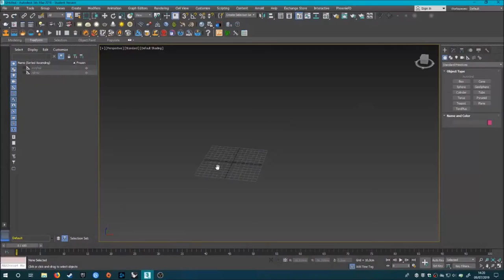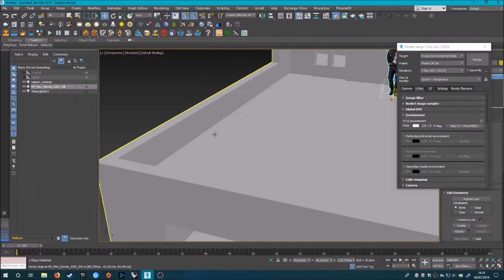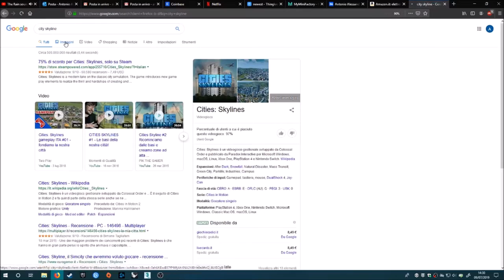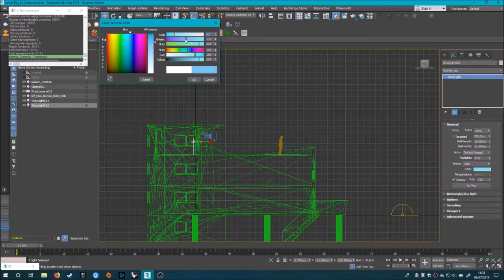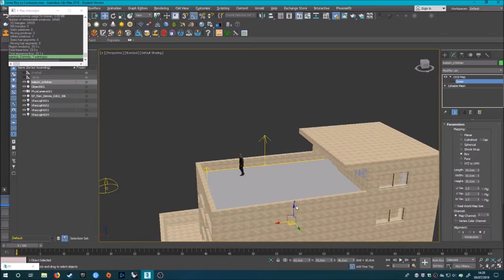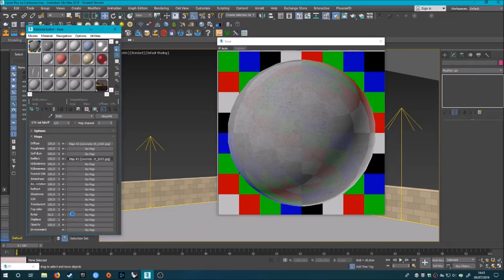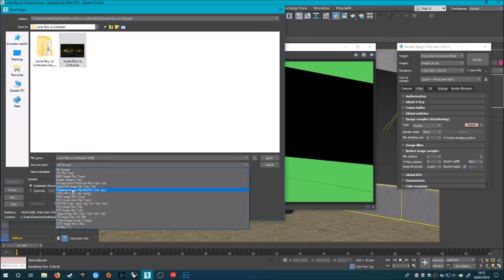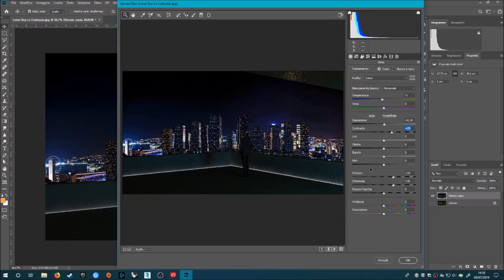Loner Boy (Le Corbusier) - 3D Speed art | TimeLapse (3DsMax, Photoshop)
Thanks for your idea - FlyingYash -